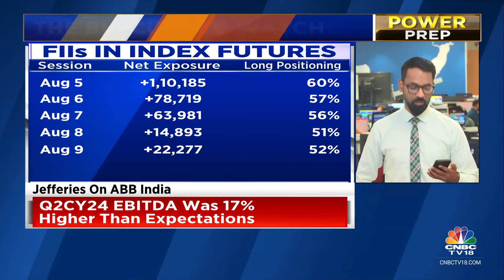Indian Mkt To Open Lower Following Mixed Global Cues. Hindenburg Report Claims Likely To Weigh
The domestic equity market indices, Sensex and Nifty 50, are expected to open on a weak note today amid cautious investor sentiment after the latest Hindenburg report, and ahead of key domestic inflation data amid mixed global market cues.

On Friday, the India stock market benchmark indices ended over a percent higher each led by a rally in index heavyweights amid supportive global cues after new data eased fears of a brewing US recession.

The Sensex jumped 819.69 points, or 1.04%, to close at 79,705.91, while the Nifty 50 settled 250.50 points, or 1.04%, higher at 24,367.50.

n18oc_business